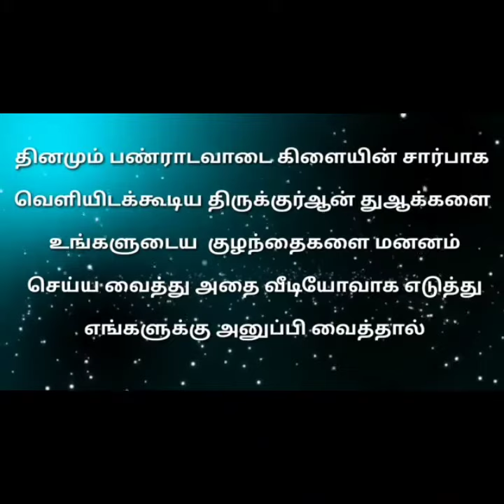ரமலான் பயணம் திருக்குர்ஆன் துஆக்கள் மனனம் -03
அஸ்ஸலாமு அலைக்கும்...

நாள் :- 20/04/2021

பெயர் :- மஹாதீன்.

ஊர் :- சென்னை.